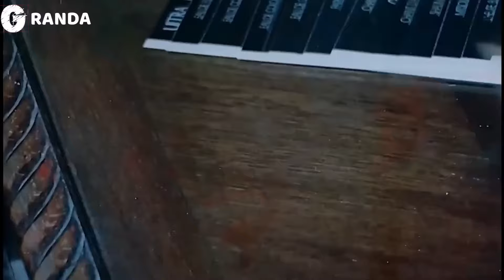الولية سورقت قدام مرزوق 😂​🤣​ | مكنتش أعرف انه حامي اوي كده 😉​🔥​